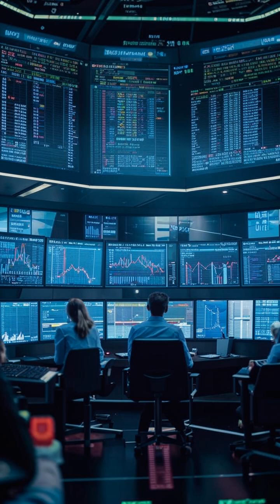Ethereum ETF: The Future of Crypto Investing is HERE! 🤯🚀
## Ethereum ETF: The Game Changer 🤯💰 + Spotrade.net  🤝

**The Ethereum ETF has arrived, and it's HUGE!** 🚀 This new investment option opens up the crypto market to a whole new audience, allowing anyone to invest in Ethereum without the hassle.

**But how can you make the most of this opportunity?** 🤔

**Spotrade.net** is here to help!  This platform empowers individual investors with **powerful tools** like:

* **Real-time trading signals** 📈
* **Market analysis** 📊
* **Educational resources** 📚

**Spotrade.net believes in making advanced trading accessible to everyone.** 🙌

**This video breaks down the Ethereum ETF's impact and how Spotrade.net can help you navigate this exciting new market.**